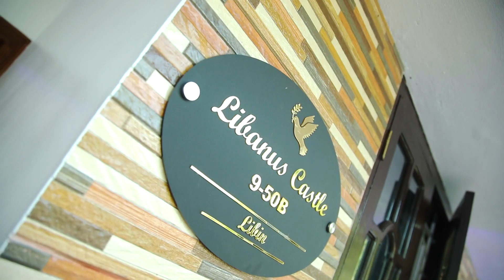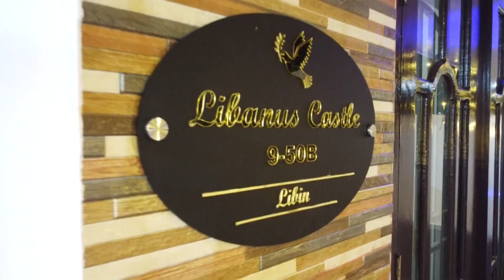Libanus castle Housewarming HIghlight